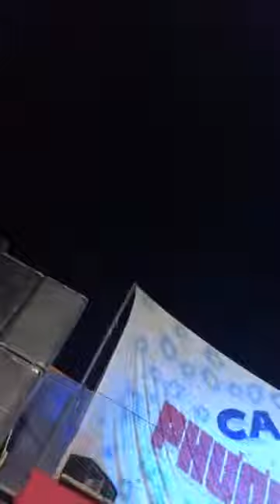Akira Phan quậy tại đảo Bình Ba, Cam Ranh, Tỉnh Khánh Hòa P1